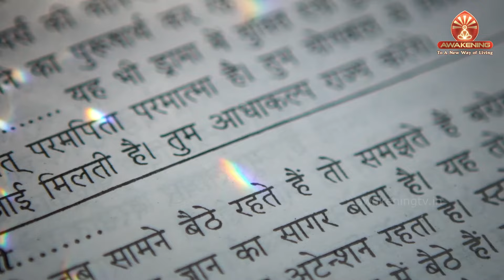8 May Murli | विधि से सिद्धि | BK Sushma | Awakening TV | Brahma Kumaris